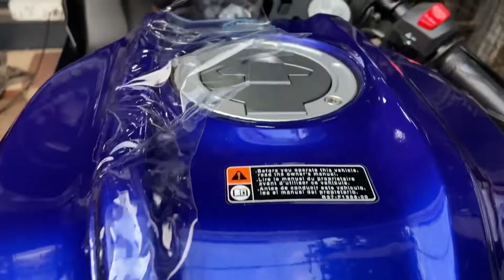Yamaha R15V4 Lamination Version 4 | First in Bangalore | 3 years warranty